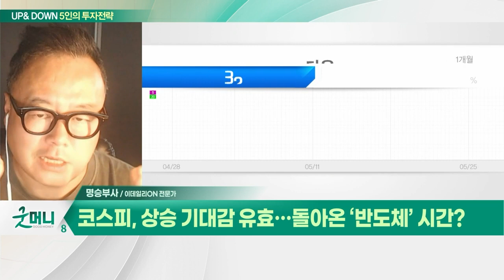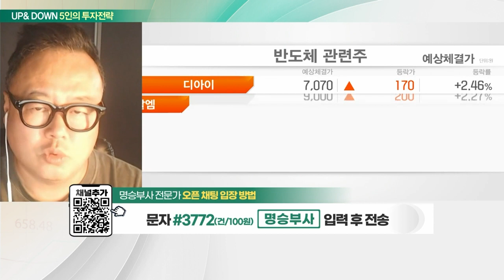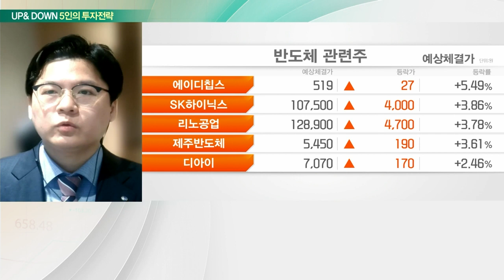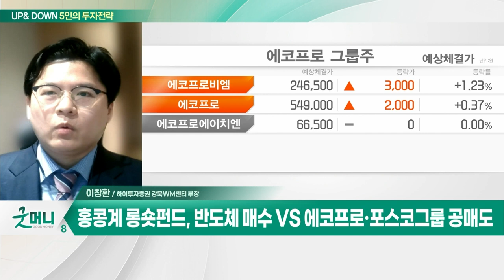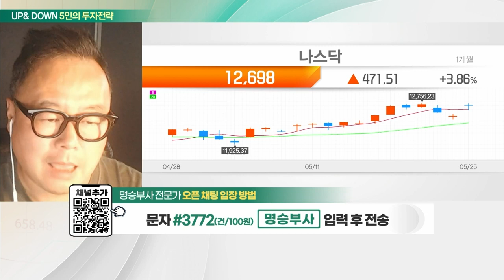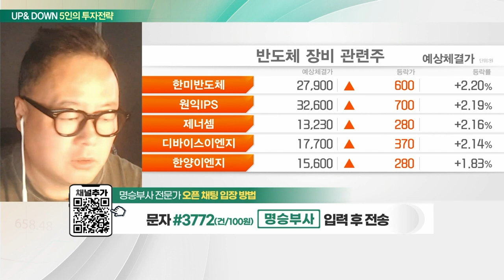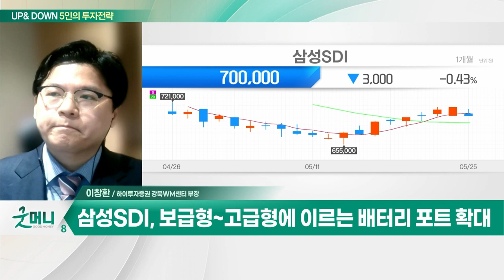반도체 장비주... 반도체 업황 바닥 기대감 / 삼성SDI(006400)... 테슬라에 4680 원통형 배터리 공급 가능성_UP&DOWN 5인의 투자 전략 (20230526)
Q. 코스피, 상승 기대감 유효… 돌아온 ‘반도체’ 시간?
Q. '2차전지' VS '반도체'… 지금 주목할 업종은?

반도체 장비주, 반도체 업황 바닥 기대감

삼성SDI(006400)
- 테슬라에 4680 원통형 배터리 공급 가능성
- 적극적인 투자 기조로 변화